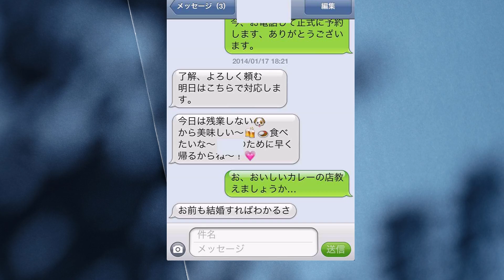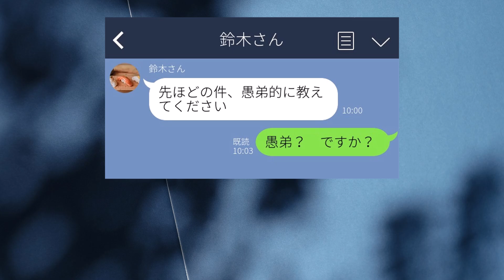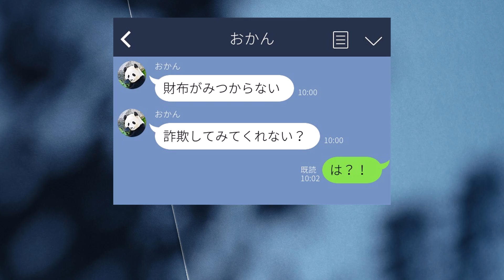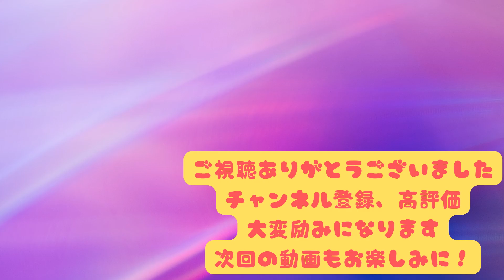【エロテロ】誤変換LINEを集めたらカオスしかなかったｗｗｗ【自爆】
今回は厳選した爆笑必至の誤変換LINEをまとめてみました！スマホの予測変換や誤入力が生み出す予想外の展開に、思わず腹筋崩壊！？友達や家族とのやり取りで起きた珍ハプニングの数々をご覧ください。
きっと皆さんも「あるある！」と共感できる場面がたくさん！

CV
ちきゅう：VOICEVOX:四国めたん
どせい：VOICEVOX:猫使ビィ